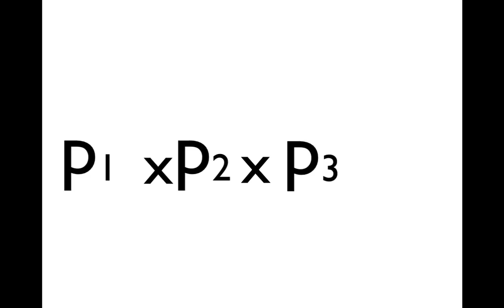p cubed concept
A presentation is made up of three parts: a presentation, a presentation and a presentation. The first p1 is the story changing the what of the data into a so what. p2 is the supportive media. p3 is the delivery of the whole. The value of the presentation overall is the product of these three parts, the p cubed value.